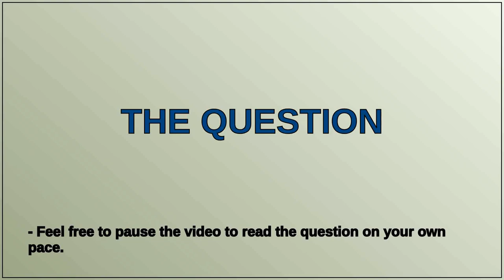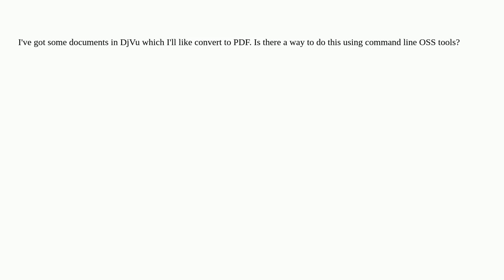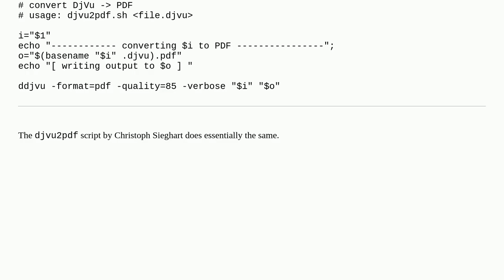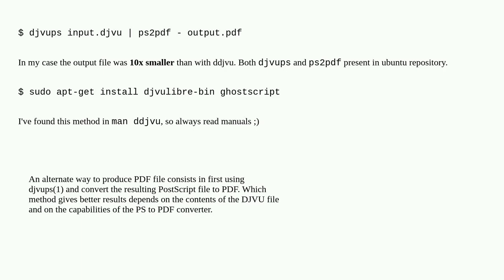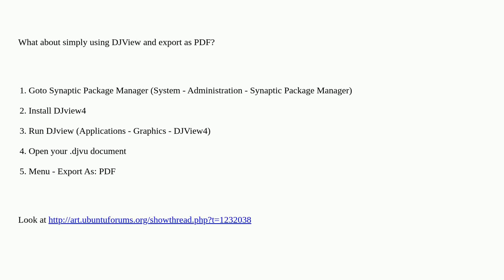How do I convert a DjVu document to PDF in Linux using only command line tools?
A special thanks goes out to the community

  pdf conversion djvu linux